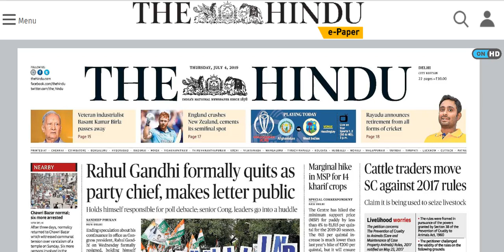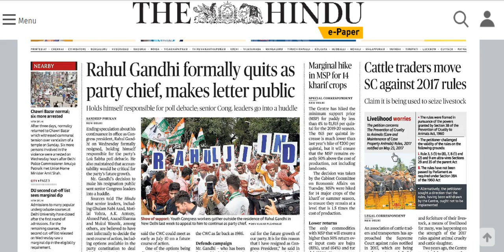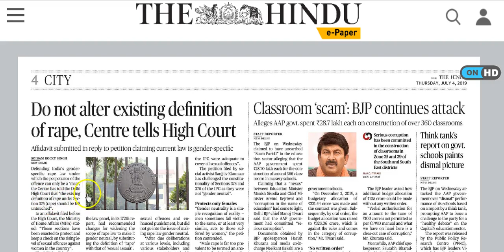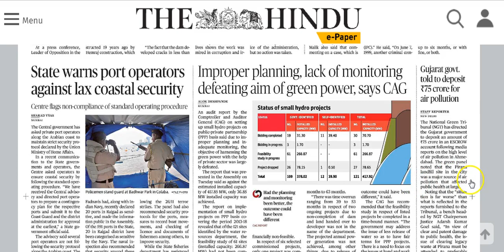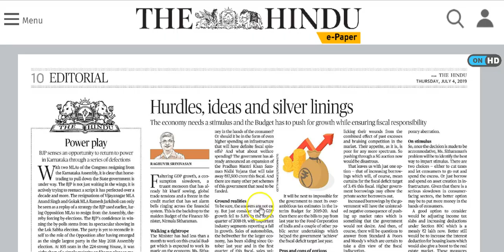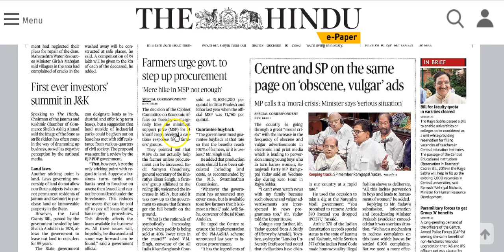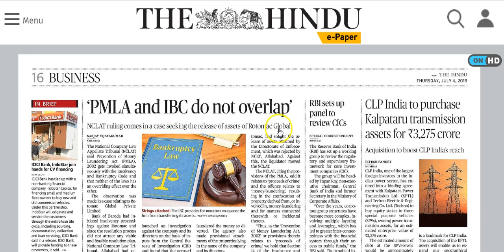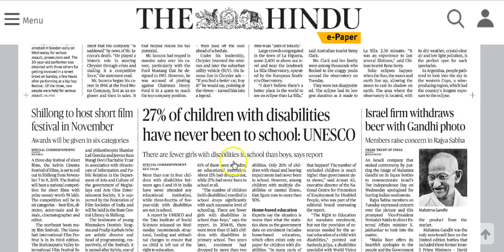IAS Daily Current Affairs | The Hindu Analysis by Mrs Bilquees Khatri (4 July 2019)